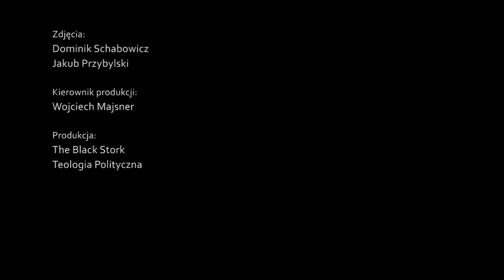Zostań współwydawcą "Teologii Politycznej Co Miesiąc"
"Teologia Polityczna Co Miesiąc" to żywe dyskusje w nowoczesnej formie. Można nas czytać na telefonie, czytniku, tablecie, ale też na komputerze i na wydruku. Do poczytania w metrze, w pociągu, do poduchy i przy łowieniu ryb.  Zapraszamy do wsparcia!